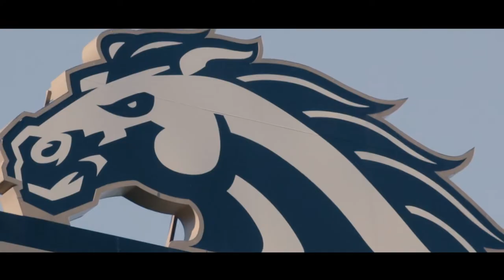WMU Football: Decide to Ride, 153 Days